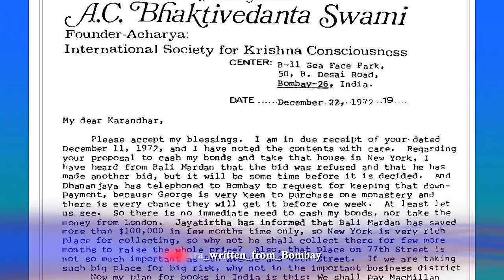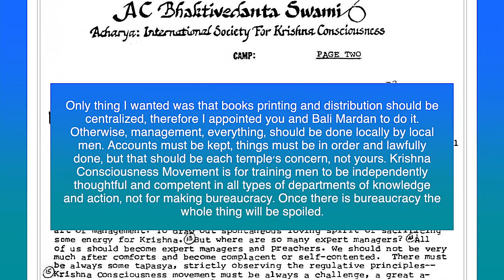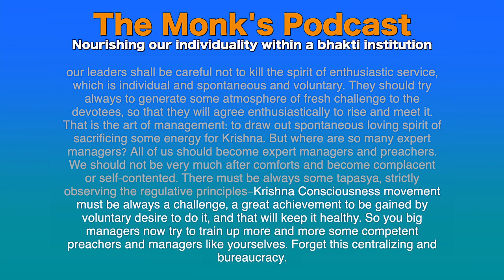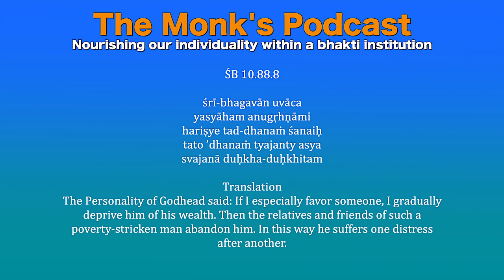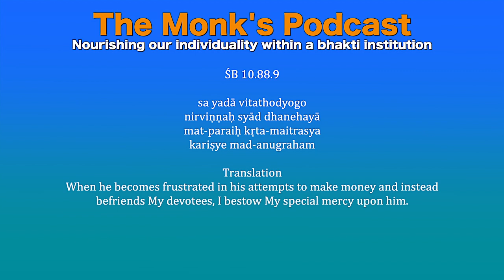Nourishing our individuality within a bhakti institution - The Monk's Podcast 39 with Madhavananda P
Madhavananda Das, joined ISKCON in Los Angeles in 1982. He moved to Bhubaneswar Orissa in 1993 where he has been living since. He was instructed by Sri Srimad Gour Govinda Swami Maharaj to edit his lectures into publications. For over twenty five years he has been serving as the director of ISKCON Gopal Jiu Publications, the editor of Sri Krishna Kathamrita Magazine, and the email magazine Sri Krishna Kathamrita Bindu.